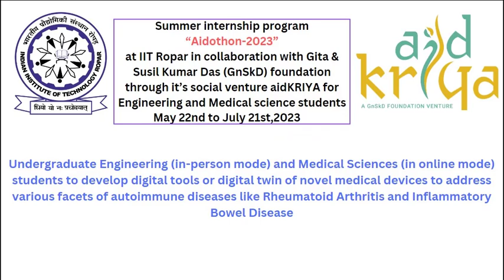Aidothon 2023 | Experience Sharing by Vedant Gadodia